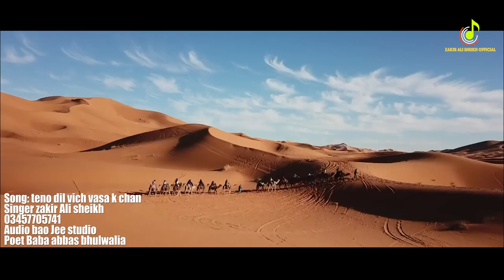Taaly Cha Mary Ni | Zakir Ali Sheikh & Misbah | New Saraiki Punjabi Song 2023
Tenu Dil Vich Wasa K Chan Asan Taaly Cha Mary Ni | Zakir Ali Sheikh & Misbah